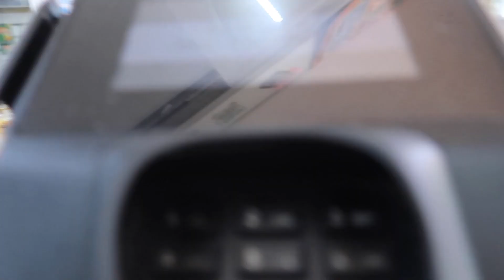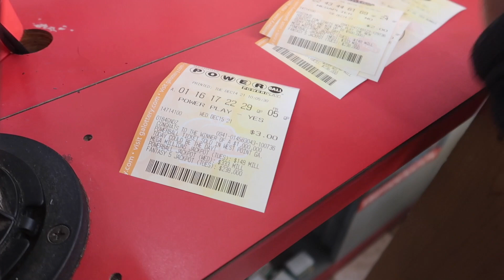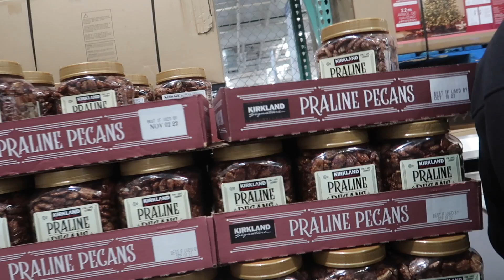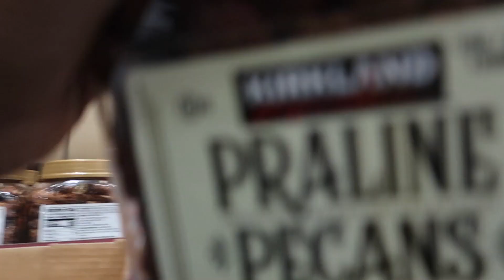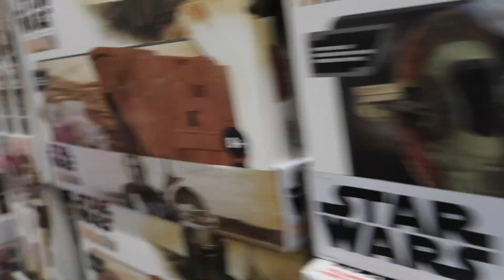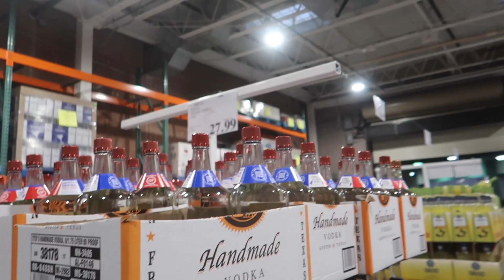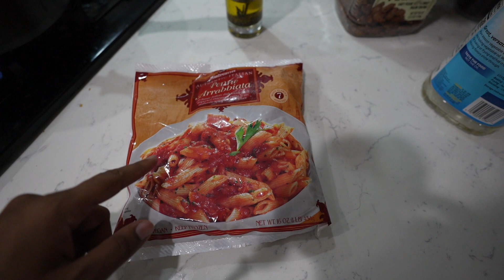Costco Run | Vlogmas 2021 Day 18